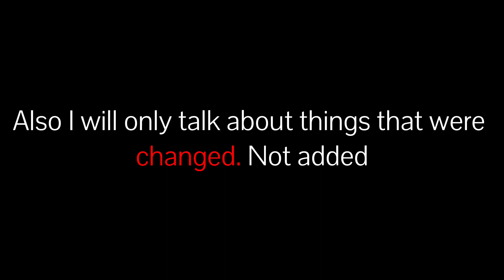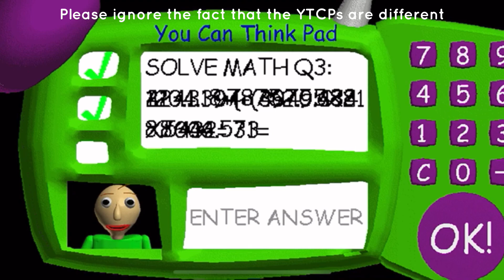All noticeable differences between BBC & BBCR Part 1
This is the first of many video I’ll post explaining (almost) every last difference between baldis basics classic & baldis basics classics remastered.

I am going to focus my channel more on baldis basics content now as it’s what gets the most attention.

If you are reading this on the day this video was released then merry Christmas. 🎄